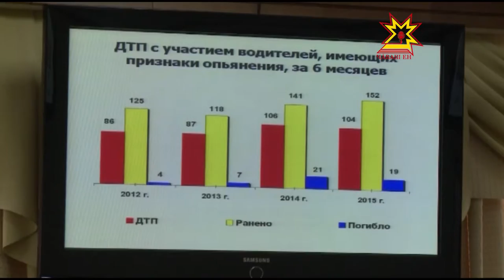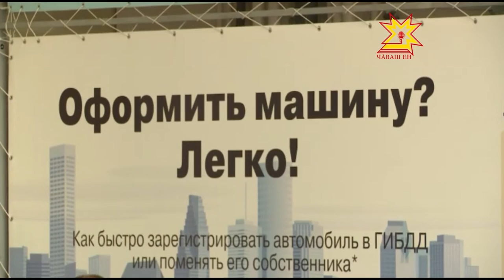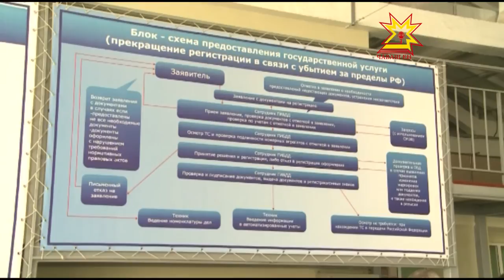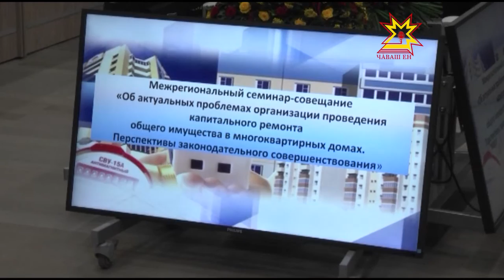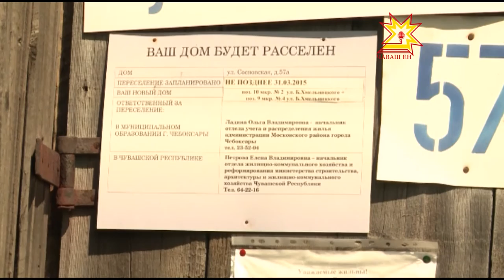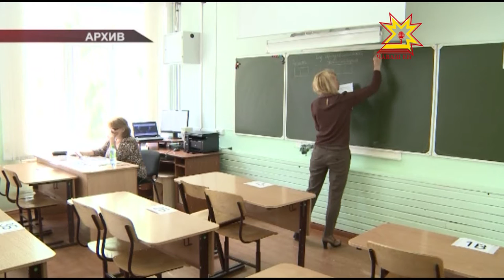Республика 02 07 2015 на русском языке Вечерний выпуск